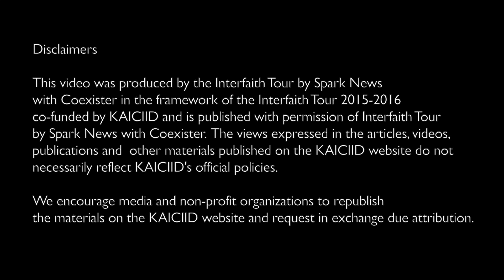Dialogue Voices: Youth involvement in interfaith activities in Tanzania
Ngaira Mandara explains why he got involved in the interfaith field and why it is important to involve the youth in interfaith dialogue. He also goes into detail about a successful activity he uses to promote peacebuilding amongst the youth.
Tanzania Youth Interfaith Network is a faith based organization focused on cooperating in peace building and national unity for the national development. Ngaira Mandara explains that he got involved in the interfaith field because he was interested in hearing the opinions of people from different religious backgrounds on peace issues. He feels that it is important to involve the youth in interfaith dialogue in order to educate young people and to overcome stereotypes about different religious groups and cultures. Youths in this network also discuss topics such as entrepreneurship in order to promote peace building and to involve themselves in their community. The youths also participate in a fun activity by making music that has a message of peace.